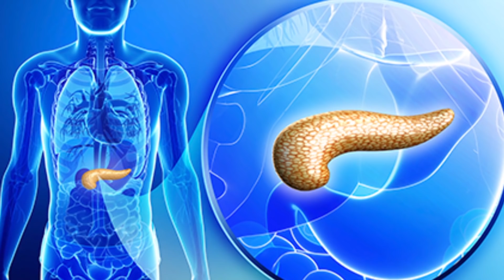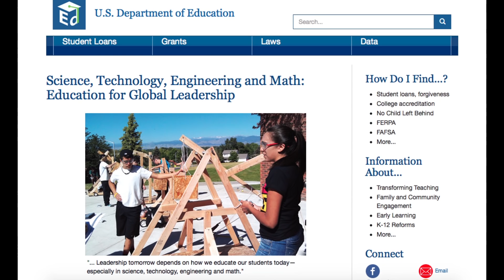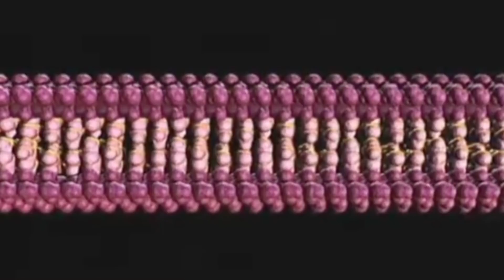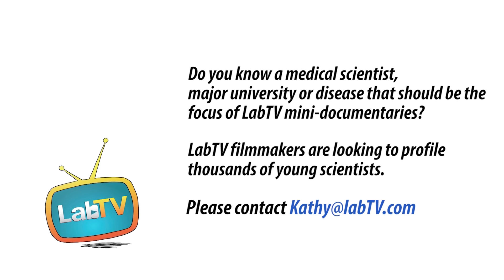Hear Christina Tell You Why She Loves Medical Research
Meet Christina Vorvis, a graduate student  in the Iliopoulos Laboratory at UCLA. Christina's research involves finding what molecules are suppressing a protein found in cancer with the goal of understanding what regulates the DNA structure of Pancreatic Cancer.